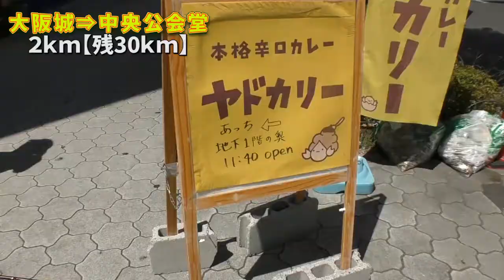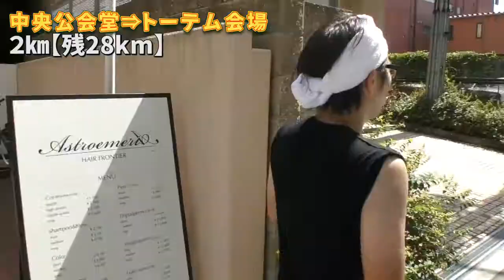【罰ゲーム】灼熱のあべのハルカスで3リットル汗をかく男【大阪マラソンゲーム#２ 】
大阪観光名所をフルマラソンで駆け巡る大阪マラソンゲーム！
只今の道のり
大阪城⇒中之島中央公会堂⇒シルクドソレイユのダイハツトーテム⇒あべのハルカス

youtubeではいろんな事に挑戦中!!くわしくは再生リストをチェックしてね!!